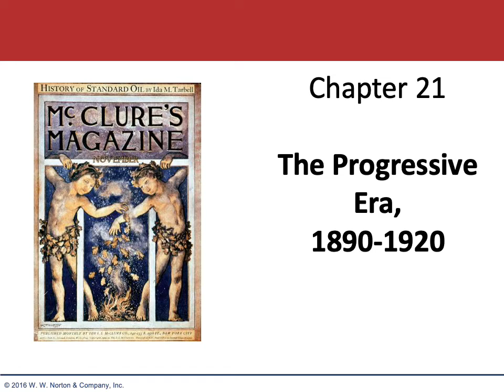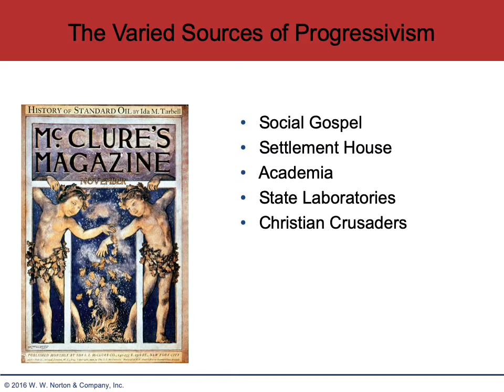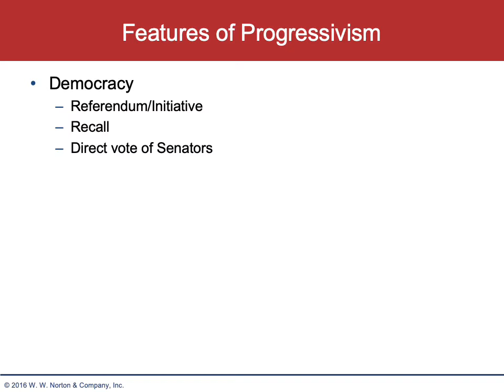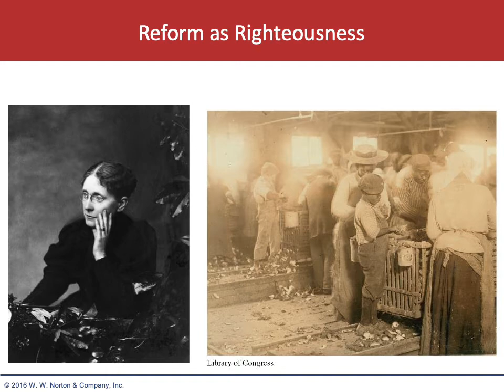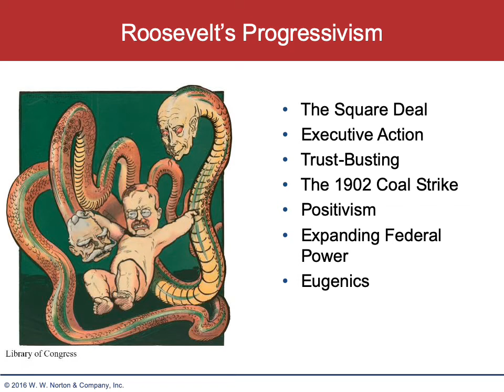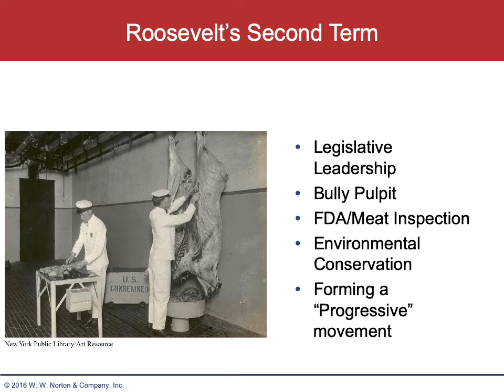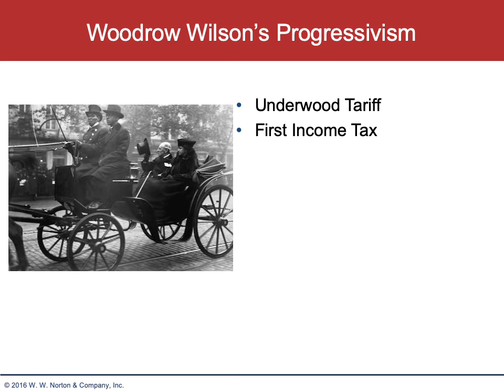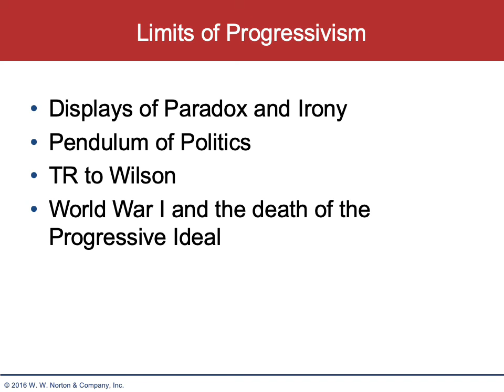Professor De Angelo Modern American History Podcast, Part 5: Progressivism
Professor Don De Angelo continues his presentation of Modern American history with a lecture on the Progressive Era.  Based on "America: A Narrative History" by Tindall and Shi.